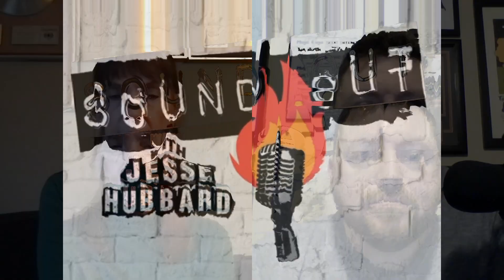Sound Out Ep.20 w/ guest Nicki Germaine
Photographer Nicki Germaine first met Bruce Springsteen & band (not yet dubbed the E Street Band) in 1974 as she was on assignment to photograph their weekend of shows at Liberty Hall in Texas. With a few exceptions, those photographs have never been seen by the public….until now. 50 years later and with the blessing (and written foreword) of Bruce himself, Nicki has complied these extraordinary photographs into a beautiful new book appropriately titled Springsteen: Liberty Hall.

Sound Out welcomes Nicki Germaine to the show for a terrific conversation about that very book and Nicki also shares some incredible stories about reconnecting with E Street Band bassist/founding member Garry Tallent and time spent with Bruce and the rest of the band.

Welcome to the show friends.
This is Sound Out.